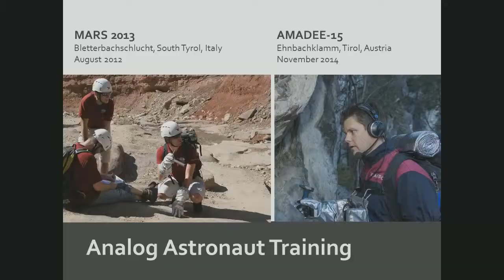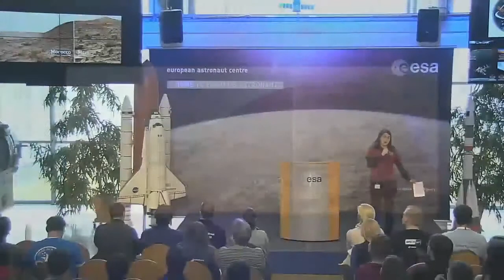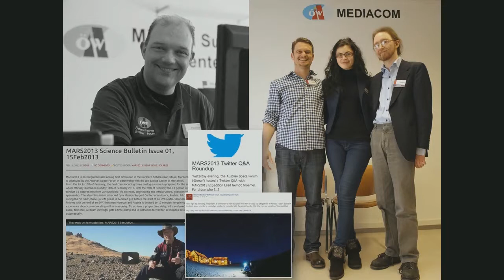SpaceUp Cologne 2015 - Olivia Haider - Mars Analog Research